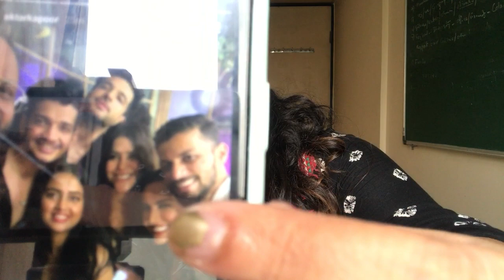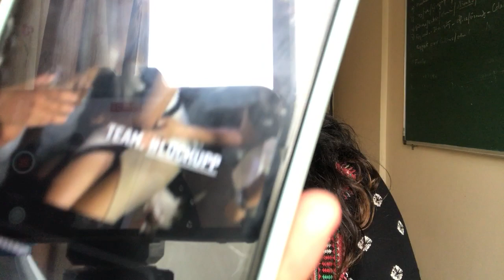Tejasswi ke sath Munawar ki Ye Tasveer hui Viral, Kaha hai karan ?